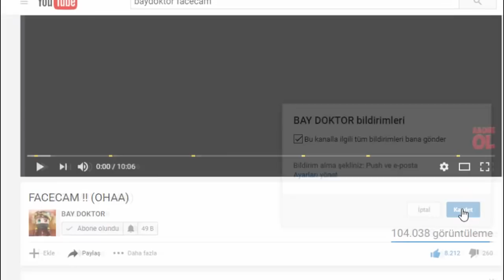HANGİ MOUSELERİ TERCİH ETMELİYİZ ? (Minecraft Survival Games 209)